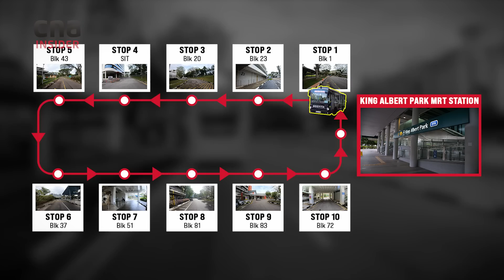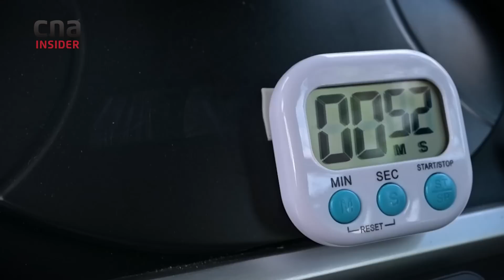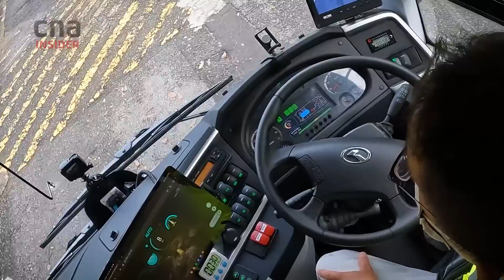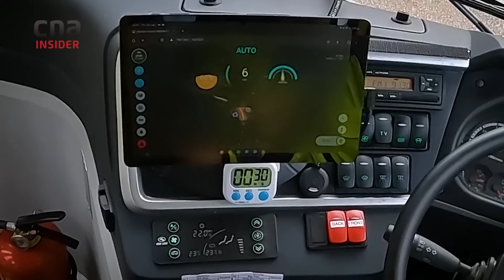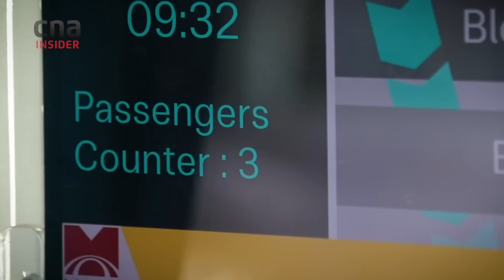Inside An Autonomous Bus In Singapore (& Why There's Still A 'Driver')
What is it like to take a ride in an autonomous bus? In this TalkingPoint Extra, we try out MooBus, an electric self-driving bus deployed by Singapore company MooVita. Launched on 9 January, 2023, the free shuttle ferries passengers from King Albert Park MRT and around Ngee Ann Polytechnic (NP).

To get a 360-degree view of its surroundings, MooBus relies on 16 sensors like cameras, radars and light detection and ranging sensors (LIDARs). Algorithms help calculate and decide the path.

This is MooVita’s first commercial operation in Singapore, which could be a springboard to more fleets of autonomous buses in the future.

00:00 Onboard an autonomous bus
00:54 Why is there a 'driver' in this driverless bus?
02:40 Challenges for autonomous vehicles (AVs)
03:59 How self-driving MooBus finds its way
04:35 Autonomous bus slows down for pedestrians
05:00 An AV at a zebra crossing